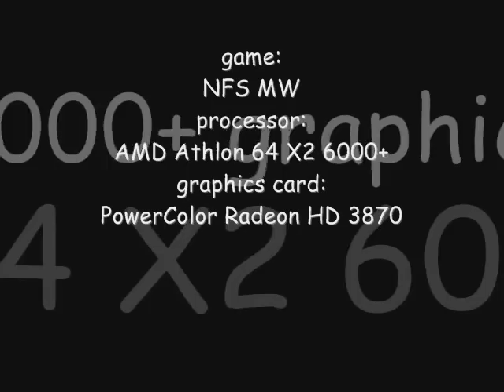Need For Speed Most Wanted (NFSMW) na 2 monitory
Mój sprzęt/My PC: AMD Athlon 64 X2 6000+, PowerColor Radeon HD 3870, 2 GB RAM.

Filmik nakręciłem jak dostałem nowy monitor LCD. Przed pozbyciem się starego CRT przeprowadziłem eksperyment :) Podczas gry na jednym monitorze jest około 2 razy więcej klatek na sekundę. Grałem w rozdzielczości 1280x1024 - oba monitory, a detale całkowicie na maksa, razem z FSAA. Jak widać Radeon 3870 daje radę :)

Muzyka/Music: Destructoid - MK2